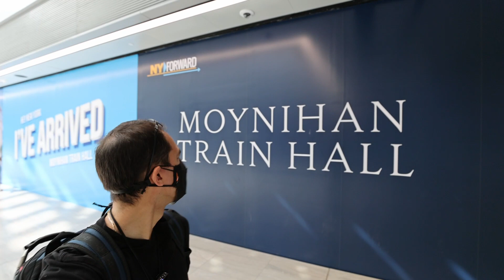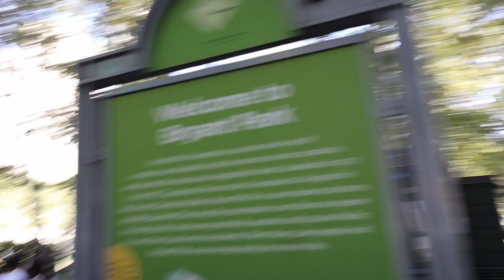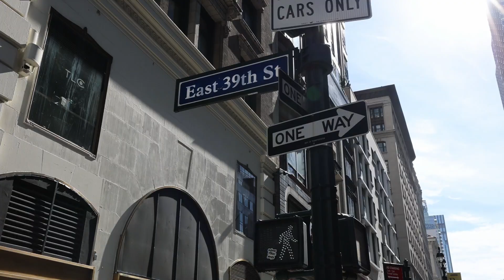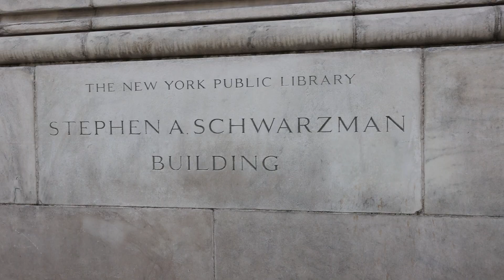Una vueltita por Manhattan día 3 y un pequeño tip de cómo orientarse fácilmente en su próxima visita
En esta vueltita les muestro los lugares que visite el tercer día de mi viaje a Manhattan, New York y un pequeño tip de cómo orientarse fácilmente cuando estén ahí”. 02 de Octubre del 2021

New York Public Library - Stephen A. Schwarzman Building

Si tienen dudas o consultas me las dejan en los comentarios y como siempre si les gustó el vídeo denle click al botón de like, suscríbanse si no lo han hecho todavía yyy!!! los veo en el próximo vídeo. Unn fuerteee abrazooo!!!